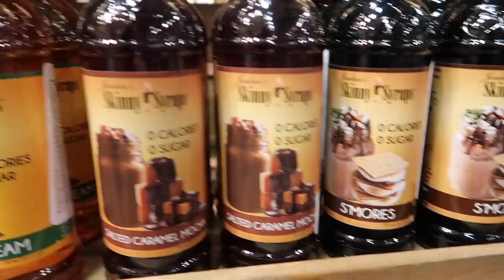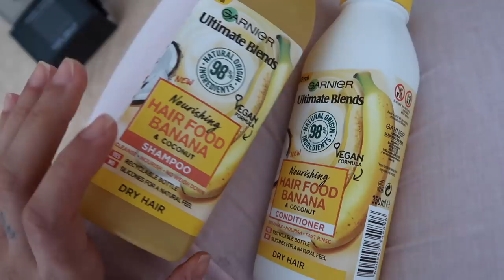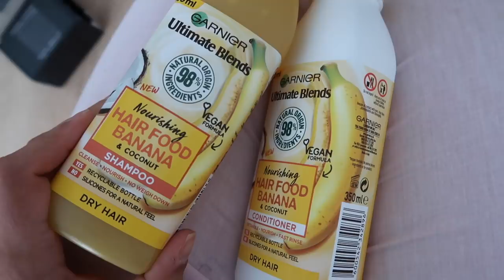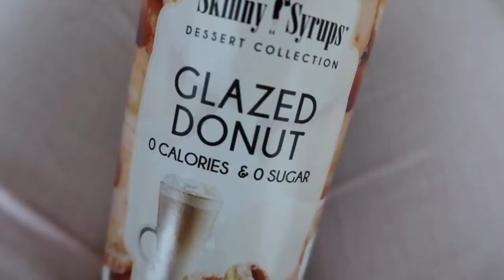COME SHOPPING WITH ME | ZARA H&M HOMESENSE + ZARA HOME | Hello October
COME SHOPPING WITH ME AFTER LOCKDOWN! Shopping in ZARA (plus a Zara haul + try on), Homesense, H&M in Brighton!

(similar) Slip Skirt

Fendi Camera Bag

Gucci Trainers

Face Mask

ITEMS SHOWN:
Setting Spray

Banana Shampoo

Banana Conditioner

Skinny Syrups (I have just ordered more of the S'Mores flavour on amazon because it's THAT DELISH)

- F.A.Q -